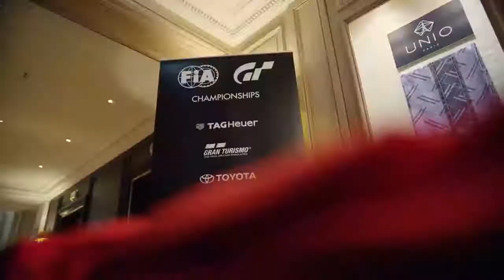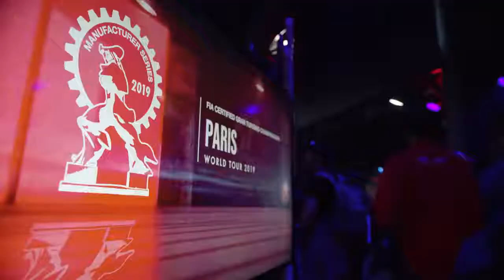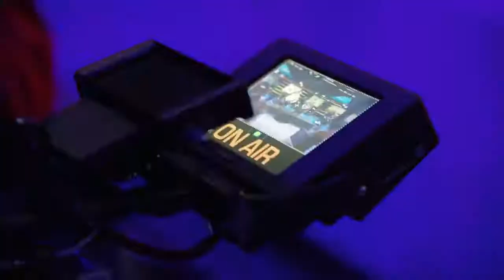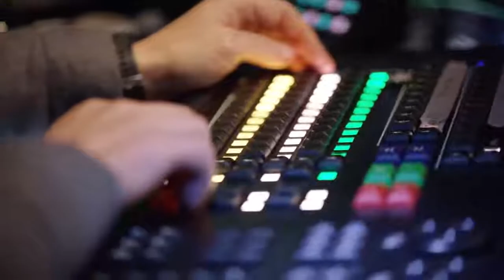Gran Turismo Sport - World Tour 2019 - Highlights Paris